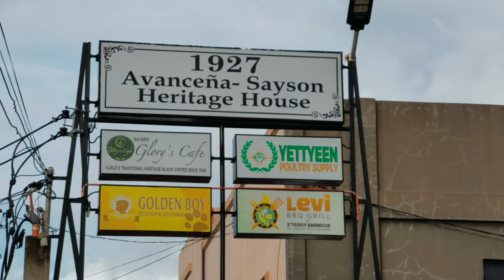Samgyeop in Style | Mukbang | with Biboy, Heart, Gelo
Episode 103: Samgyeop in Stlye | Mukbang | With  Biboy, Heart, Gelo

- Located at The 1927
Aveceña - Sayson Heritage House Quezon Street Villa Arevalo Iloilo City
-  Opens Everyday 10:30am to 8:30pm

- Unlimited Samgyeopsal Price Starts at ₱198 per person

* Meats:
- Bacon Cut
- Pork Belly in Salt & Pepper
- Pork Tenderloin Salt & Pepper
- Pork Bulgogi
- Boneless Chicken Bulgogi
- Boneless Spicy Chicken
- Beef Tenderloin Bulgogi

* Side Dishes
- Corn
- Kimchi
- Marble Potato
- Raddish
- Cucumber

With Lettuce, Rice, Beverages

* Sauces:
- Ssamjang
- Soya Sauce
- Cheese Dip

- Also Available via Delivery  with use of Equipment and Butane starts at
 * ₱699 Set A for 4 pax
* ₱899 Set B for 6 pax
* ₱1199 Set C for 8 pax
* ₱1499 Set D for 10 pax

- ₱198 per person Unlimited Samgyeopsal

For other details of
Samgyeop in Style :